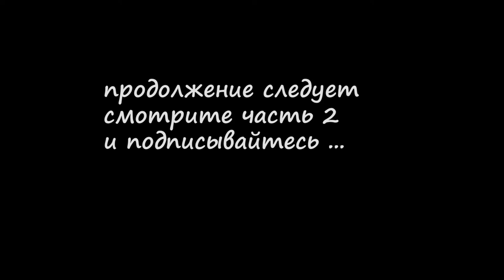Крым. Судак. Генуэзская крепость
Генуэзская крепость, она же Судакская крепость — укрепительные сооружения VII века н.э. Крепость расположена рядом с Судаком и находится в пешей доступности. Первый раз я посетил Судакскую крепость в 2003 году, и тогда, если мне не изменяет память, она называлась Генуэзской. При подготовке ко второму посещению я с удивлением обнаружил, что теперь она называется Судакской. Объяснением пересмотра учеными названия крепости является то, что Судакскую крепость, а особенно территорию ее расположения, нельзя относить только к генуэзскому времени правления. Еще задолго до появления генуэзцев тут располагался защищенный укреплениями византийский город Сугдея. Появления первых укреплений датируют серединой VII века, после вхождения Южного Крыма в состав Византии в VI веке.